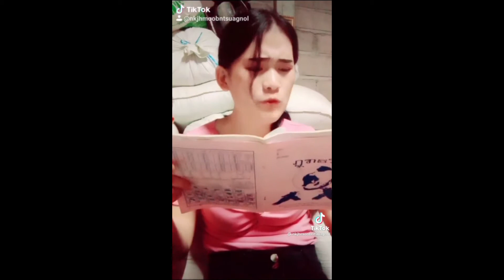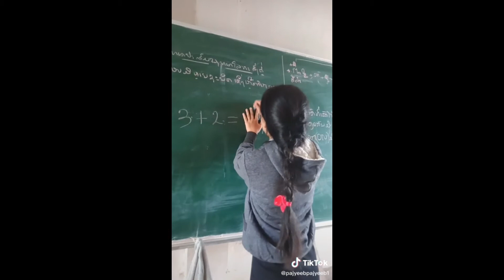Phooj ywg tiktok lom zem tas siab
Zoo siab ua tsaug rau txhua tus